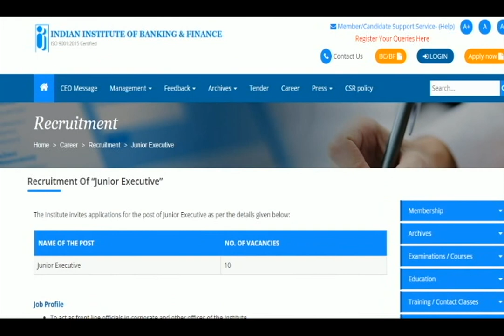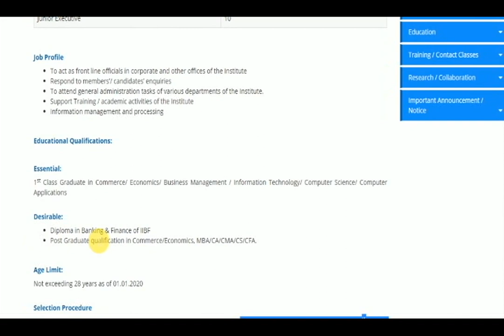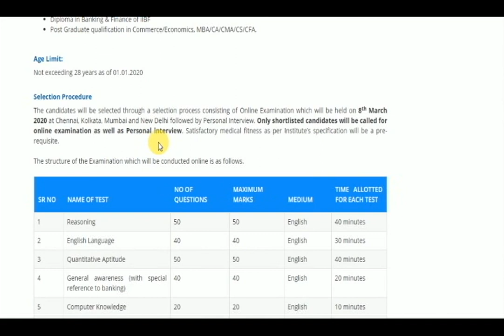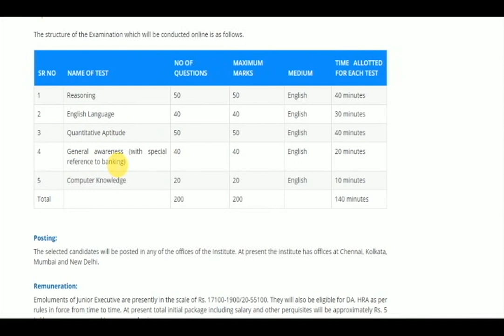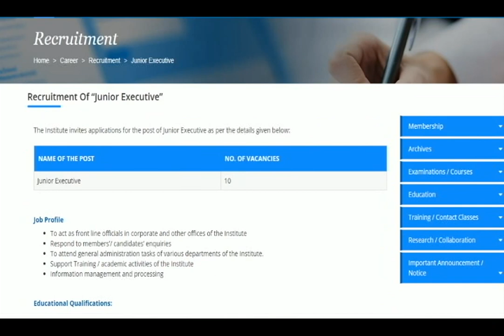IIBF - BANKING & FINANCE INTERVIEW - CHENNAI/KOLKATTA/DELHI/MUMBAI .LAST DATE 15.02.20.SALARY - 5L.